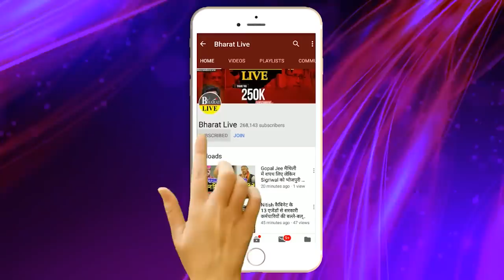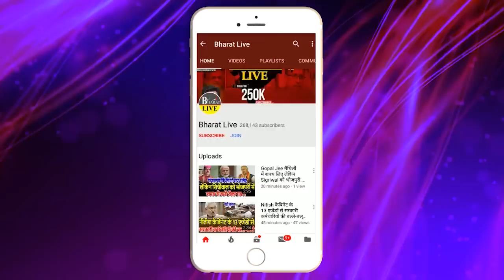मंत्री आलोक मेहता के खुलासे से उठा तूफान, भाजपा के संपर्क में है कई नेता !